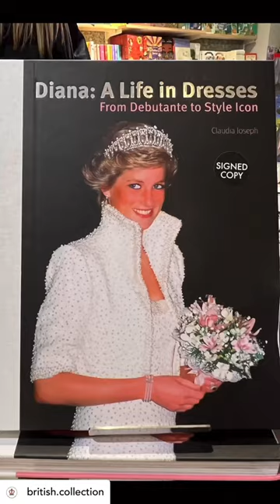Liberty Book Store in London🇬🇧